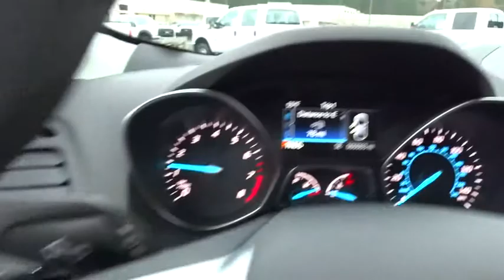2016 Ford Escape Morrow, Atlanta, Stockbridge, McDonough, Newnan, GA H5270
2016 Ford Escape

6790 Mt. Zion Blvd

ENGINE: DURATEC 2.5L I-4  -inc: active grille shutters (STD),EQUIPMENT GROUP 100A,OXFORD WHITE,TRANSMISSION: 6-SPEED AUTOMATIC W/SELECTSHIFT  (STD),YZ 7 B 100A 997 446 ZZ1 ZZ2 ZZ3